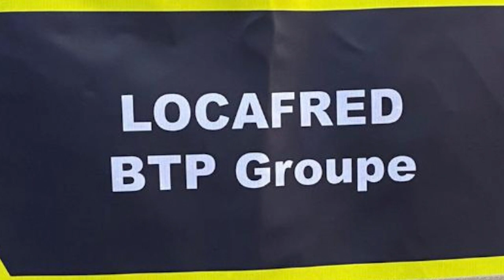Désormais , Construire sans se déplacer c'est possible grâce à Locafred BTP groupe construction